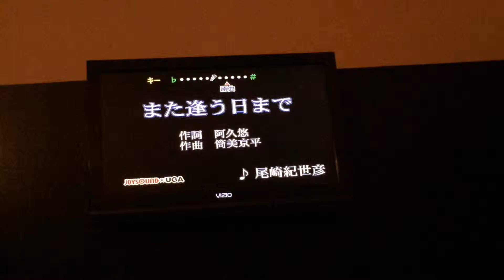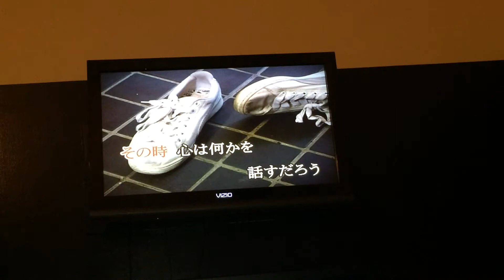尾崎紀世彦 また逢う日まで カラオケ / Until I See You Again by Kiyohiko Ozaki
いままで練習してきたカラオケ動画を順次アップしていき、
米国California州 Cupertinoから世界向けて発信していきます。
カラオケに行かれる際の参考にして頂ければ幸甚です。